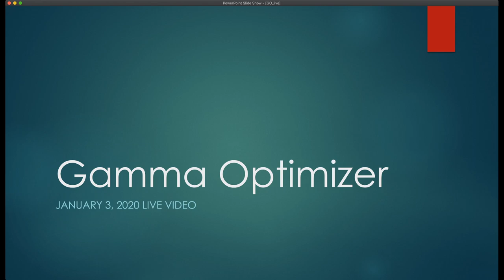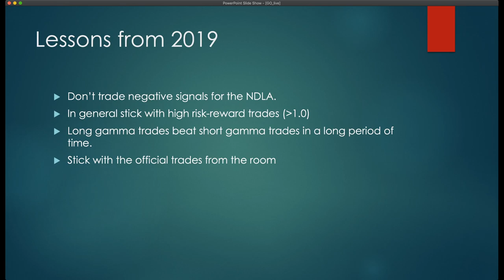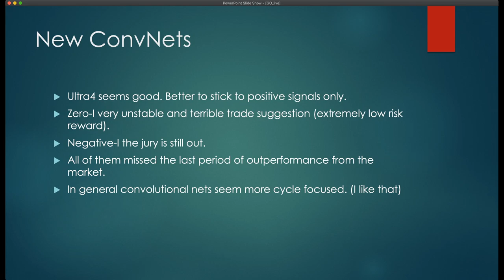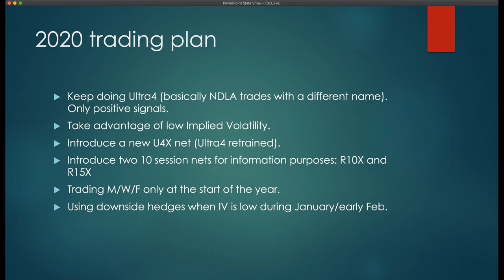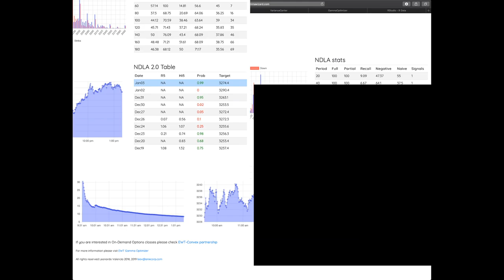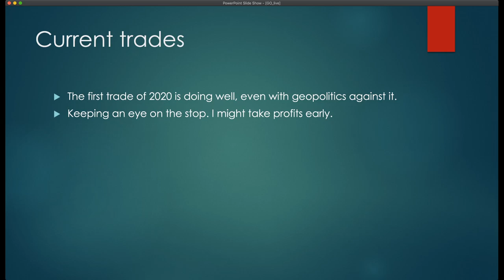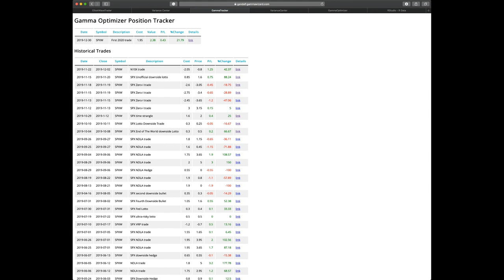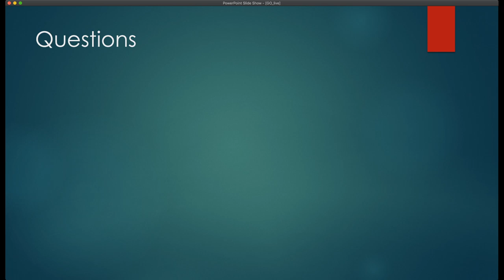Weekly GammaOptimizer video